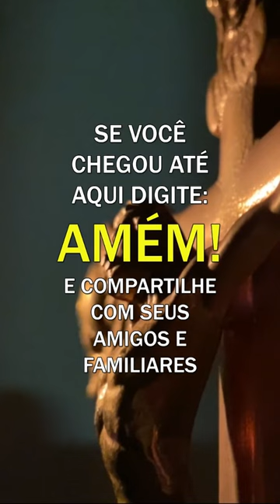Padre Fábio de Melo - O que do outro não podemos esperar